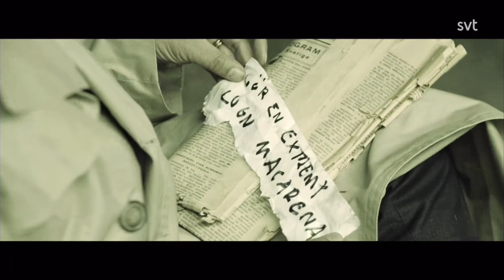Marcus och Davids Kyss, Bäst i Test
Klippet är taget från Bäst i Test. Jag äger inget av materialet utan klippte bara ihop det. Detta klippet är taget från del 3 av 10 där gästen var Annika Lantz.